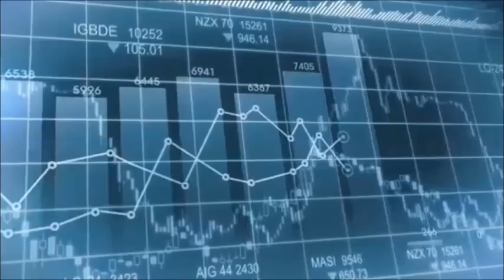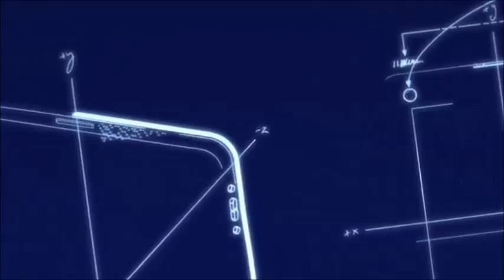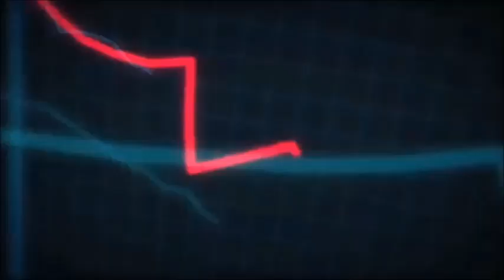MARCO SANCHEZ - "Despues de mañana"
Music and liryc by MARCO SANCHEZ